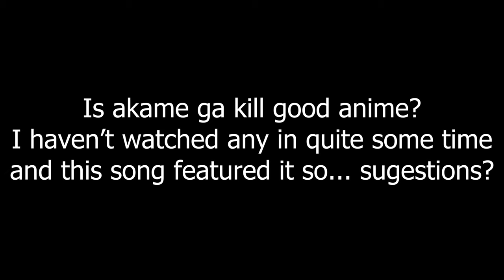Best transition ever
I like sliding in games and damn far cry 6 did it so good that I bought the game just to slide around. Wish Techland was inspired. Aanyway have a nice day transitioning slides on slopes

seriously guys is akame ga kill good? I don't want to rewatch death note for X time again 👉👈

song: s0cliché - fifty shades